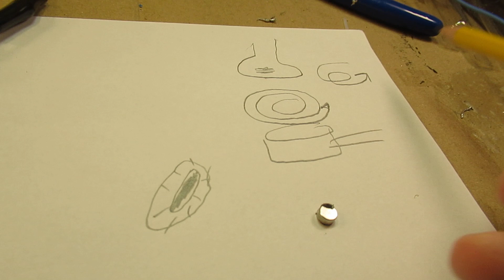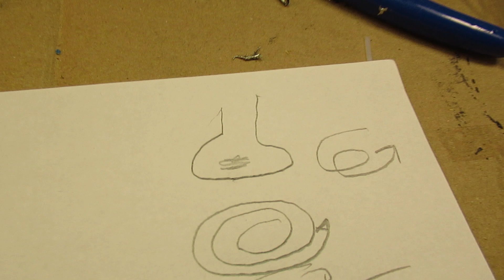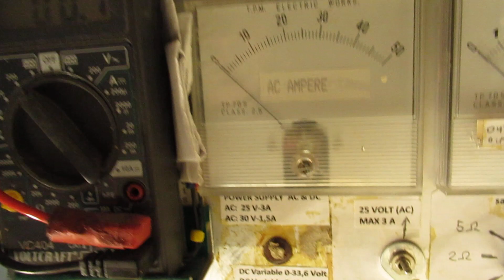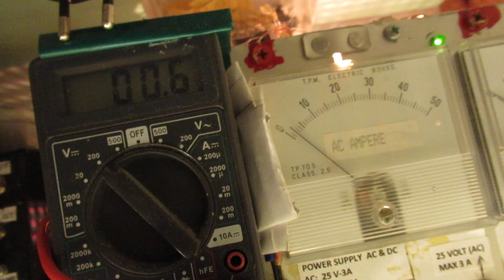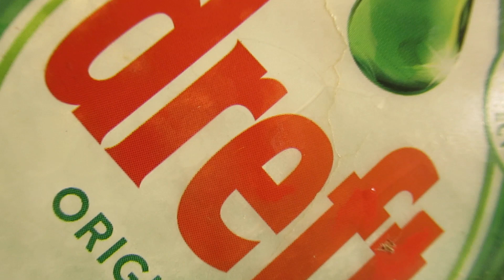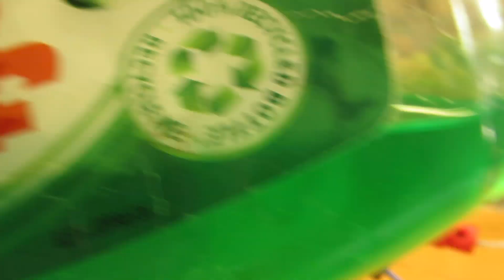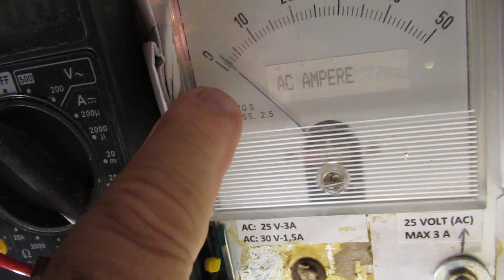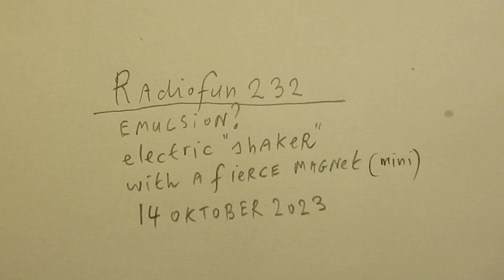Emulsifier experiment with a coil on 3 Amp + a fierce 3 mm bead magnet. In a test tube (VLOG)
Please read the description of this video for more and better info & especially the aim of the video.

Sometimes doing electronic experiments in the audio amplifier or radio range can get a little bit boring and it is necessary to shift the “scope”. Thus to take time & distance, also to get better idea’s & insights.

Thus this is another field where I am interested in: Chemistry.

And then, especially, the physics of chemistry and the electric/electronics relations to the (say) standard chemistry.

I can refer to the chemistry/physics theory about how the transistor was developed by the dr. (s) Bardeen, Brattain and Shockley in 1947. But I have to say: a lot of scientific “first work” was already done in the 1930’s (e.g. visible in the “Philips Technical Magazines”, from those early days).

Anyway: that does not bring down this extremely important inventions by these dr. (s), inventing the transistor in 1947, that has changed the course of our history.

Of course we know that there is a serious relation between electric/electronics phenomenon and the behavior of atoms, molecules, etc.

When I use the word “behavior” in this respect I mean this in a scientific way (beta), thus via phenomenon that can be tested via scientific measurement instruments (counters, frequency analyzers digital or analog, etc.) and are, via that way, reproducible. So not “behavior” like it is explained in social sciences.

Corrections & remarks to this video:

1. On 1.09 the “bean” of which I am talking about (used in chemistry, with its Teflon coating, to stir fluids via a glass jar on a heating or a not heating unit) is (as far as I know) NOT (!!!) magnetic by itself. It is passive and stirred/moved by the magnetic field via a fixed magnet, mounted on a motor that moves that fixed magnet around at the underside of the stirring unit.

Sorry to have (perhaps) given a not good idea about how these "teflon beans" work in the chemistry laboratories all over the world. Important to tell: their core is made of very high quality (say ferrite) material to make that the "teflonized" "bean" can also move around (=stir the fluid in the glass jar, outside) when there is a substantial distance to the moving magnet inside of the stir-unit, driven by 110 V/230 V/50 Hz/60 Hz/or other voltages.

2. 7.44: emulsifator = emulsifier

3. 10.28: normal soap, made by saponification of oils (of many kinds) with the help of NaOH or KOH and water, cannot always be named an “emulsifier”, because it binds the Calcium (and more) salts that are in tap water and let them flock out. The emulsifiers (emulgators) often made out of earth oil (like I show here, named “Dreft” in the Netherlands, kitchen use, other names everywhere available) work in another way. These substances are detergents, in fact not soaps (ment in the classical way)

4. This is chemistry: sometimes the normal soap (NaOH/KOH) works good or better to clean fabric (some fabrics) (of dirt or not); sometimes the emulsifiers made out of earth oil work (much) better to remove stains out of fabric/and or clean metal surfaces in the industry, or in hobby situations, etc.

Of course this is only a tiny part of the subject “cleaning” (household versus industry/professional cleaning, substances to be cleaned or even etched to be clean, etc.). Say about the subject “surface properties”. There is a sea to drink in scientific/physics/chemistry  literature (as far as I know it) about the properties of "surfaces", both in solid states and fluids physics.

I keep all my YT videos constant actual, so the original video’s with the most recent information are always on YouTube. Search there, and avoid my circuits that are republished, re-arranged, re-edited on other websites, giving not probable re-wiring, etc. Some persons try to find gold via my circuits. I take distance from all these fake claims. I cannot help that these things happen. Update 14 October  2023.

More videos about chemistry are here

crystallization disk 18 oct 2023

home brew stirring beans 15 oct 2023